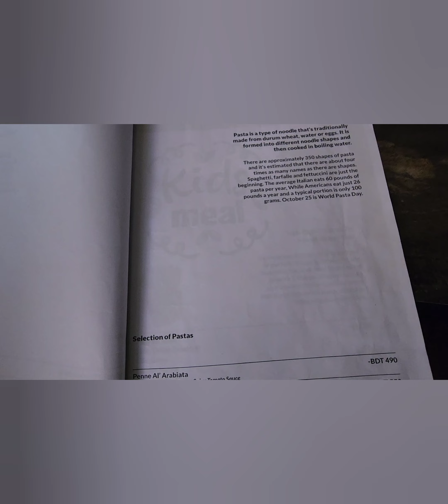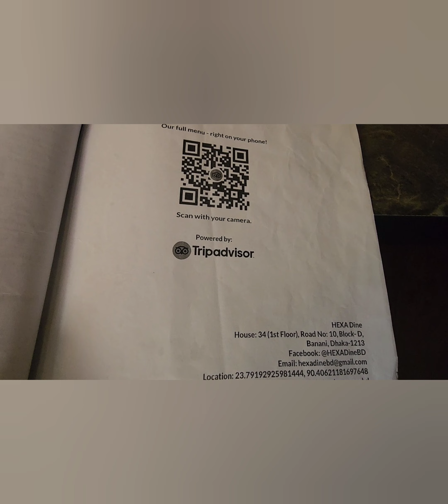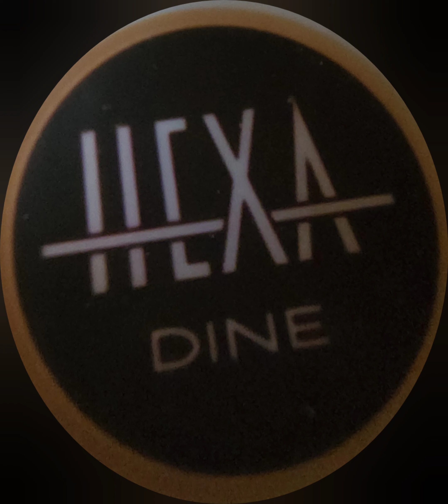HEXA DINE_BANANI ROAD NO_10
HEXA DINE_BANANI ROAD NO_10||valleyinternational @ValleyInternational